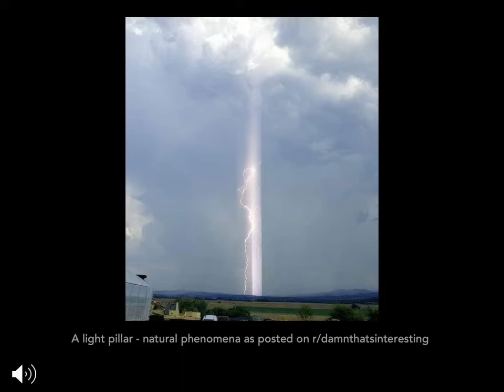Deborah Grice - UK Artist - My Work and Inspiration - 2022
People often ask me: why the lines? Here is the answer.

This short film aims to answer questions you may have about my work and perhaps ask you a few more. I hope you enjoy it!